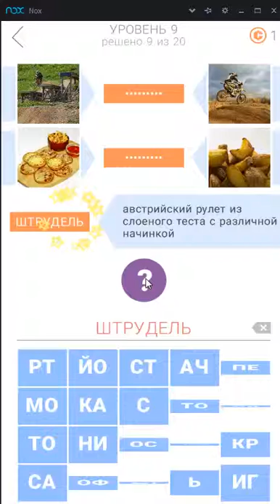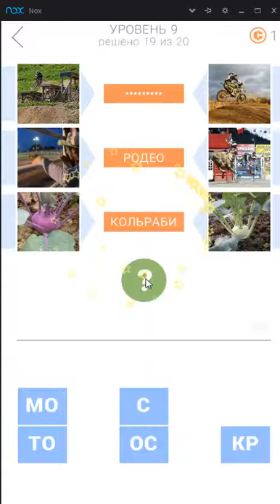2 фото подсказки 9 уровень ответы